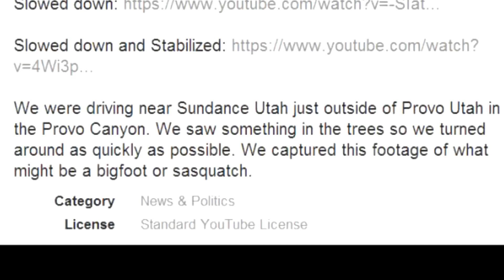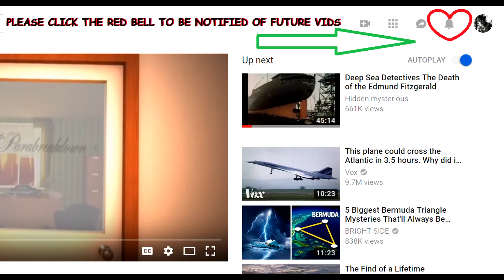the Sundance Bigfoot" video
I give a report about the Sundance Bigfoot vicdeo